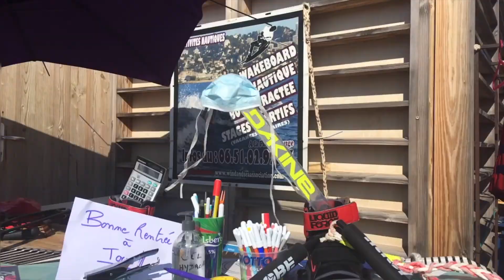Stage Nautique Multisports (Rétrospective 2020)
Rétrospective 2020 des Stages Nautiques Multisports proposés par l'association multisports W&S.